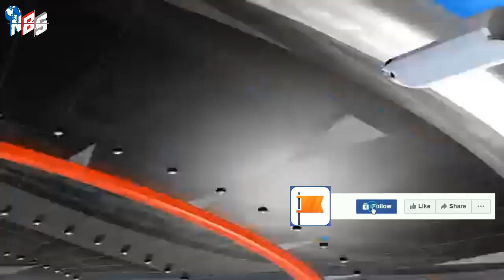আন্তর্জাতিক সংবাদ Today 05 Oct'22 bangla news আন্তর্জাতিক খবর antorjatik sambad বিশ্ব সংবাদ BBC news